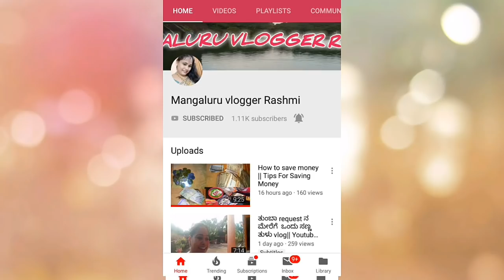Tulu nada Porl Mugud Meen kajipud Vanasye ,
Please watch till the end and post your opinions  in comment section.

Your Quaries
funny vlogs
comedy
tulu comedy
family vlogs
Costal karnataka
Mugudu fish curry
fish cutting
mugudu fish
mugudu meen kajipu